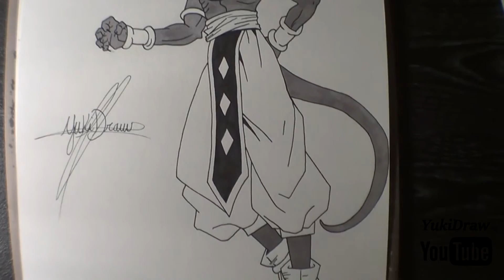DRAWING BEERUS FROM DRAGON BALL SUPER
#57 Nouvelle vidéo après 3 mois d'absences , cette fois-ci une vidéo ou je dessine Le dieu de la destruction Beerus dans Dragon Ball Super !